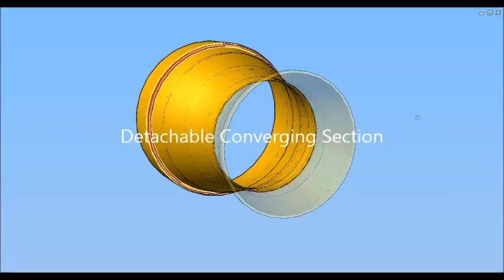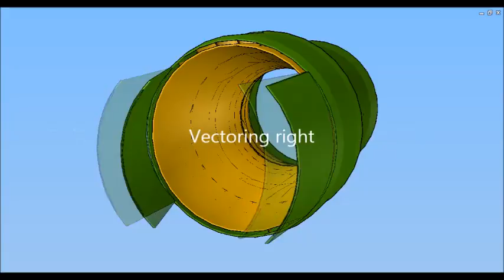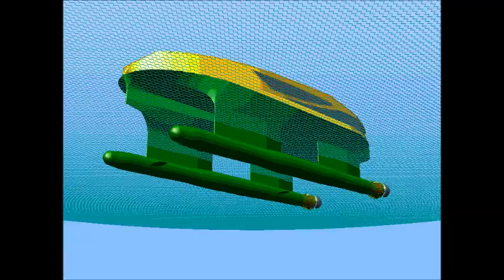ARAM Works for CTF2016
Marine Propulsor Design Entry to Create the Future Contest 2016